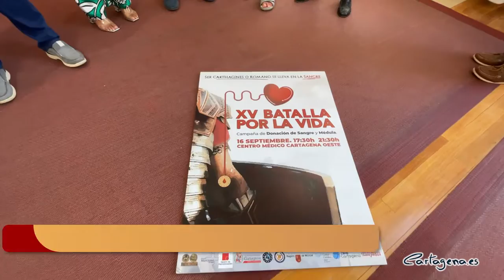Carthagineses y Romanos convoca a la ciudadanía a la XV Batalla por la Vida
El Palacio Consistorial ha acogido esta mañana, martes 7 de septiembre, la presentación de la XV edición de la Batalla por la Vida, la campaña de donación de sangre que cada año llevan a cabo la Federación de Tropas y Legiones de Carthagineses y Romanos y el Centro Regional de Hemodonación, con la colaboración del Ayuntamiento de Cartagena.

La presentación ha corrido a cargo del concejal de Festejos, Juan Pedro Torralba, el vicepresidente del área Solidaria de la Federación, Fulgencio Garrido Ortiz, y la responsable de Comunicación del Centro de Hemodonación, Toñi Gómez, y ha contado con la presencia de la edil delegada de Servicios Sociales, Mercedes García, así como el presidente de la Federación, Jose Antonio Meca, y varios miembros de la junta directiva.

Esta cita obligada con la solidaridad tendrá lugar el próximo jueves 16 de septiembre en el Centro de Salud del Barrio de la Concepción de 17.30 a 21.30 horas.

“Carthagineses y Romanos son mucho más que unas fiestas, son cartageneros responsables, apasionados y apasionantes, y, sobre todo, concienciados con nuestro municipio y con nuestros vecinos. La XVI Batalla por la Vida es un ejemplo evidente de la solidaridad y de la responsabilidad que les caracteriza y que todos debemos seguir. Por eso, desde el Ayuntamiento de Cartagena, nos sumamos a esta campaña y hacemos un llamamiento a todos los ciudadanos para que también lo hagan”, ha señalado Torralba.

El concejal ha recordado que “vivimos un momento complejo. No podemos olvidar que seguimos luchando contra una pandemia mundial que ha puesto a nuestra sociedad, a nuestro sistema sanitario y, en especial, al Centro de Hemodonación, contra las cuerdas en más de una ocasión durante el último año y medio”.

Fulgencio Garrido ha animado a “todos los festeros y la ciudad de Cartagena vengan a este centro de salud y podamos superar las cifras de donaciones de sangre y donantes de médula inscritos en años anteriores. Para ello, diferentes personalidades de la sociedad cartagenera, entre ellas la alcaldesa y la vicealcaldesa, han grabado una serie de vídeos para animar a participar en la campaña”.

En cuanto a la responsable del Centro de Hemodonación, ha recordado que “a las 24 horas de haberse puesto la vacuna se puede donar sangre y a los 28 días de haber superado el COVID también. Por lo que no hay excusa posible. Puede ser una tarde preciosa de solidaridad y generosidad”.

Toñi Gómez ha afirmado también que, “aprovechando que el sábado 18 se celebra el Día Mundial del Donante de Médula, animamos también a los menores de 40 años a hacerse donantes de médula. Es proporcionar una segunda oportunidad de vida para una persona”.